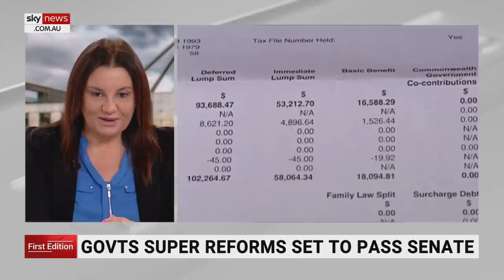Jacqui Lambie calls for inquiry into relationship with China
Independent Senator Jacqui Lambie has reiterated calls for an inquiry into the relationship with China to show Australia doesn’t fear them.

Ms Lambie said she has been trying for an inquiry for the last six months, with the motion falling short each time.

“There is a lot of people out there really concerned with our relationship,” Ms Lambie told Sky News.

“Let’s get an inquiry done. Let’s have the courage to show China we have no fear of them.”